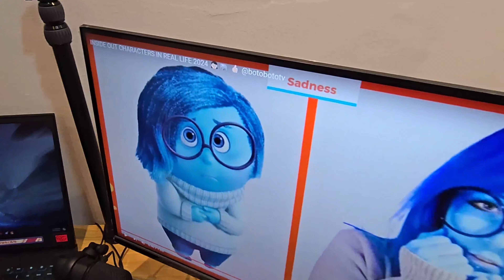RECEBI UMA LIGAÇÃO DO MINION MEU MALVADO FAVORITO e DA ALEGRIA DIVERTIDA MENTE ÀS 3AM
⚠️ ATENÇÃO ⚠️
O conteúdo deste e de todos os vídeos do canal tem como principal intuito o entretenimento. Não repita ou reproduza este conteúdo, seja em ambientes públicos ou privados. O conteúdo visa exclusivamente gerar entretenimento. Esse vídeo não contém promoção paga para nenhum tipo de anunciante, de forma que todos os produtos apresentados são de forma espontânea.